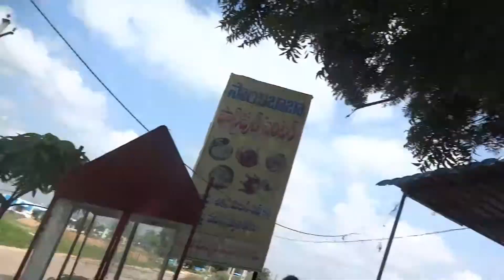kondapochamma sagar reservoir | Hyderabad New hotspot| Awesome Picnic spot| Day outing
Looking for a quick getaway to break the monotony of the lockdown, the Kondapochamma reservoir in Markook mandal of Siddipet district is an ideal destination. It is about 45 km from the city, just a few kilometres away from the Wargal Saraswathi Temple arch on the main road.

Camp' Bistro 2 Stove